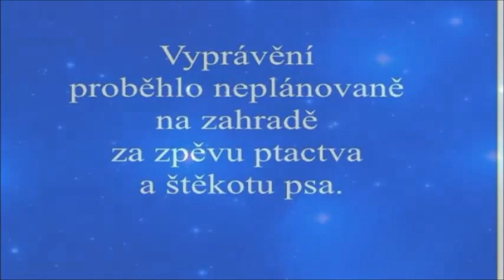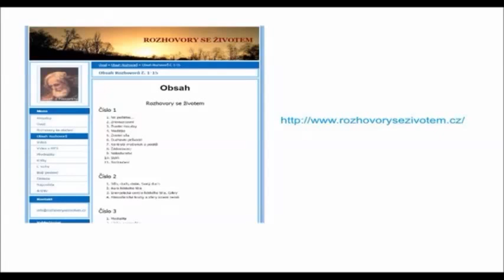Duchovní pomoc při problému s drogami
191. díl O tom, jak modlitba matky pozitivně pomohla při problémech syna. Také o živých textech a systematickém vyučování vysokým duchovním světem, o důvěře v Boží pomoc, která přijde ve správný čas. A ještě o mimosmyslových zážitcích.
Podle knihy Pavly Kašparcové Návrat k moudrosti a lásce.
0:00 důsledek horoucí modlitby k Ježíši Kristu
2:30 pozitivní posun okolí
3:00 o tzv. živých textech
4:00 o vyspělém zrozenci napojeném na čistý duchovní svět
4:20 texty v brožurkách Rozhovory se životem
5:30 modlitba jako nástroj
7:25 o partnerských vztazích
7:35 o důvěře, pozitivním myšlení a dodávání odvahy
8:55 ochrana bílým světelným křížem a Boží pomoc
11:20 význam duchovního společenství
12:35 o lásce matky, změně jejího postoje a důvěře v Boží pomoc
13:20 člověk jako nástroj duchovního světa
14:00 o posilujících i varujících mimosmyslových zážitcích
15:15 závislost na drogách a jejich náhražkách
16:20 o významu práce na sobě